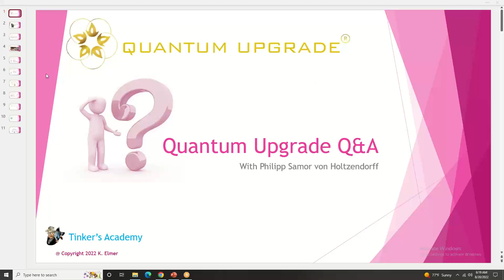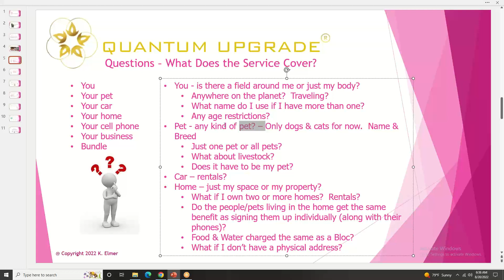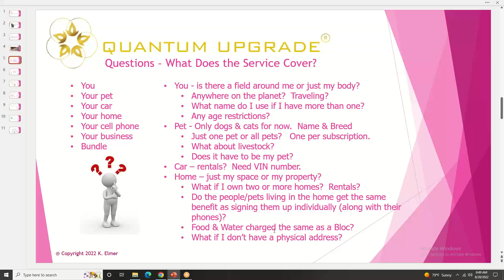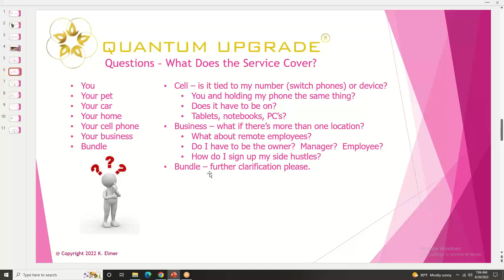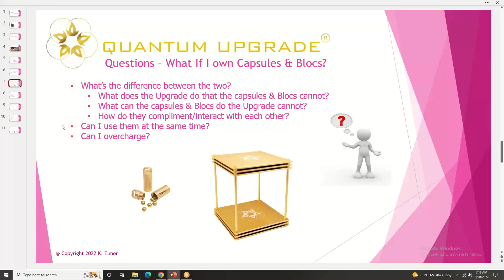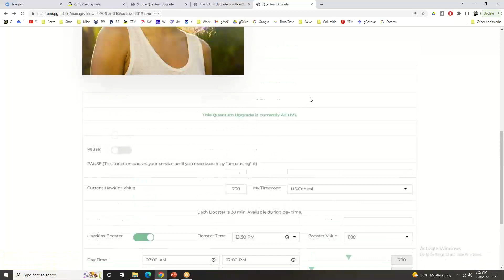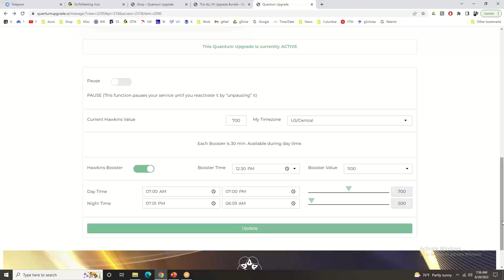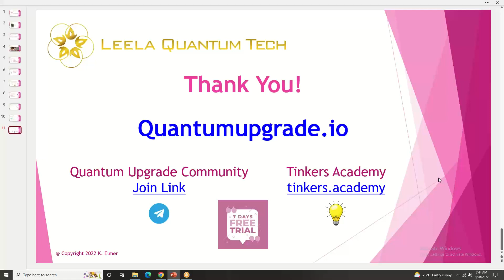Quantum Upgrade Q&A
Had a great discussion this morning with Philipp covering a lot of the questions we have received since the NEW Quantum Upgrade Service was launched.  If you hare already signed up or are thinking about it, this video is for YOU!